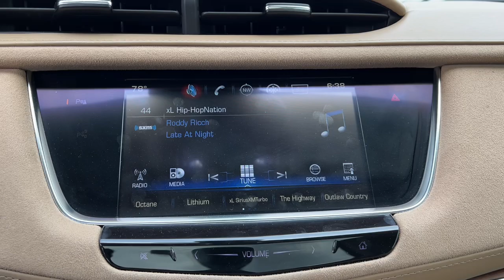2018 Cadillac XT5 Edmond, Cushing, Stillwater, Shawnee, Chandler, OK PP1974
[LISTING _TYPE] 2018 Cadillac XT5

Save THOUSANDS! We have the absolute BEST prices, BEST selection, and BEST service anywhere! We make buying your next vehicle FAST, FUN, and HASSLE-FREE! Our Professional Sales Consultants are the friendliest anywhere! We have financing for everyone that is fast and EASY! We will get you the best rate available for ALL types of credit! We also have an in-house financing department for challenged credit! We LOVE trades, all trades no matter what it is! Did you know we ship nationwide??! Now customers coast to coast can take advantage of our low prices!
Platinum Package 1SH,3.20 Axle Ratio,Wheels: 20 x 8 12-Spoke Fully Polished,Front Bucket Seats,Semi-Aniline Full Leather Seats w/Chevron Perf Inserts,Ventilated Driver & Front Passenger Seats,Performance Suspension,Radio: Cadillac User Experience w/Embedded Nav,Advanced Security Package,Interior Protection Package (LPO),All-Weather Cargo Tray (LPO),All-Weather Floor Mats,Front License Plate Bracket,Trailering Package,8-Way Power Front Passenger Seat Adjuster,2-Way Power Driver Lumbar Control Seat Adjuster,Lateral Mesh Cargo Net,2-Way Power Passenger Lumbar Control Seat Adjuster,Body-Color Heated Power-Adjustable Outside Mirrors,Driver & Front Passenger Heated Seats,Heated